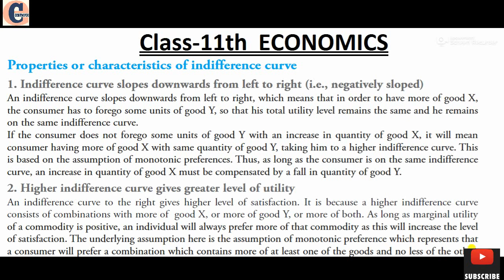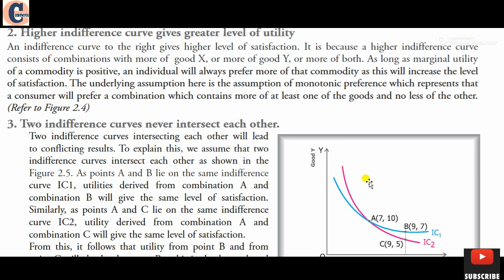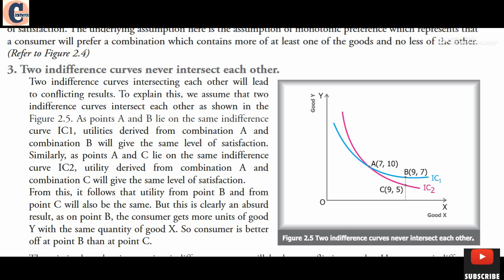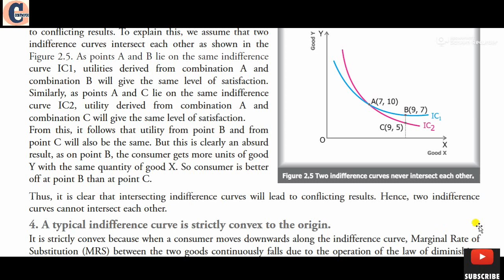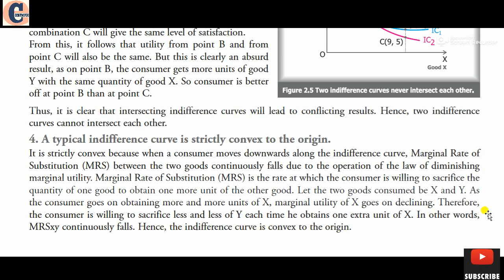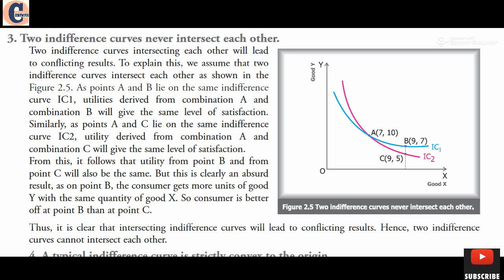Class 11 || Economics || Properties or characteristics of Indifference curve \ By:- Mrs. Deepa Ma'am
Today i will explain you PropertiesOfIndifferenceCurve or CharacteristicsOfIndifferenceCurve
1. Indifference curves slop downward to the right
This is an important and obvious feature of indifference curves. The sloping down indifference curve indicates that when the amount of one commodity in the combination is increased, the amount of the other commodity is reduced. This must be so if the level of satisfaction is to remain constant on the same indifference curve.
2. Every indifference curve to the right represents a higher level of satisfaction
Every indifference curve to the right of the preceding curve indicates higher level of satisfaction and the curve to the left shows lesser satisfaction. This means that the indifference curve at a higher level from the axes shows greater satisfaction than an indifference curve at a lower level.
3. Indifference curves cannot intersect each other
The indifference curves never cut each other as higher and lower curves show different levels of satisfaction. Suppose two indifferent curves cut each other at point K as shown in Figure 3. This means that points K and T which are on the same indifference curve IC2 show equal satisfaction; similarly points K and S which are on the same indifference curve IC1 show equal satisfaction.
4. Indifference curve will not touch the axis
Another characteristic feature of indifference curve is that it will not touch the X axis or Y axis. This is born out of our assumption that the consumer is considering different combinations of two commodities.
5. Indifference curves are convex to the origin
The very important feature of the indifference curves is that they are convex to the origin and they cannot be concave to the origin. A normal indifference curve will be convex to the origin and it cannot be concave. Only convex curves will lend to the principles of Diminishing Marginal Rate of substitution. In the case of concave curve, it will lead to increasing marginal rate of substitution which is impossible.